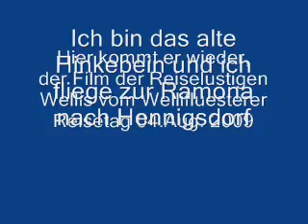2009 08 04 Der Film der Reiselustigen Wellis vom Wellifluesterer.de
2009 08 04 Der Film der Reiselustigen Wellis vom Wellifluesterer.de